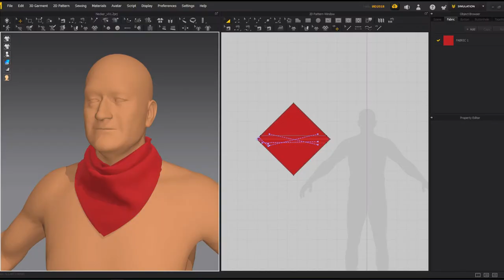UNREAL ENGINE 5 | LUMEN | JOHN WAYNE | The Duke | CGI | Making Of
Making of, from sculpting to render with Arnold in Maya and then in Unreal Engine 5 with Lumen.
ZBrush, Maya, XGen, Marvelous Designer, Arnold, Photoshop and After Effects were used.